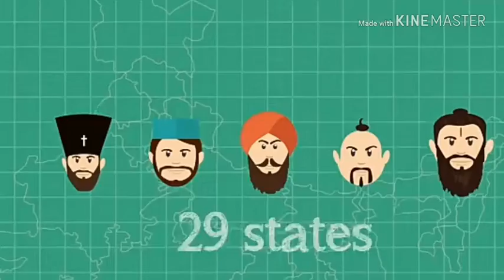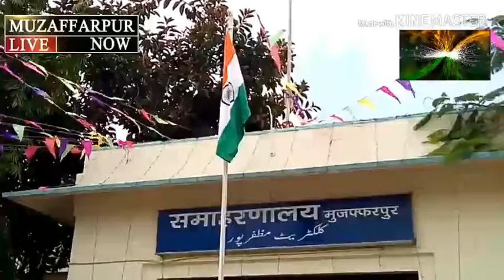मुजफ्फरपुर के जिलाधिकारी और जोनल आई जी ने अपने अपने कार्यालय मे फहराया तिरंगा !!